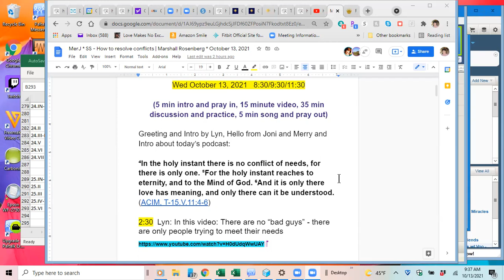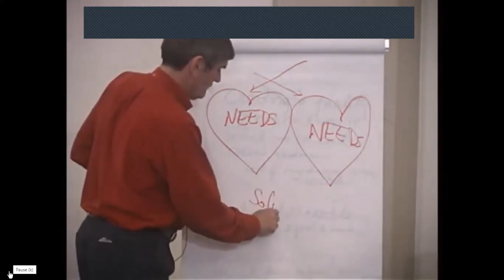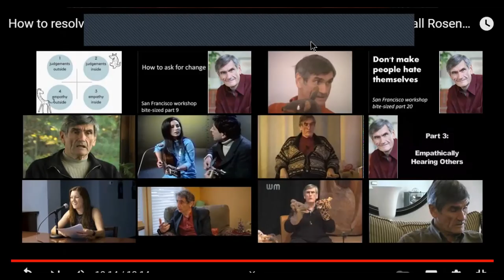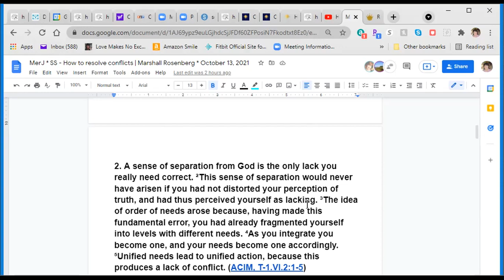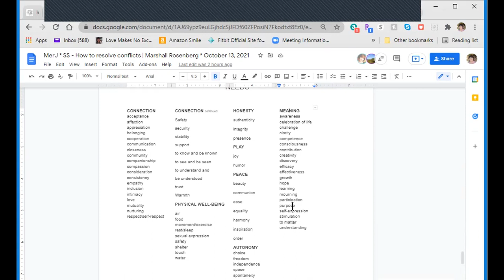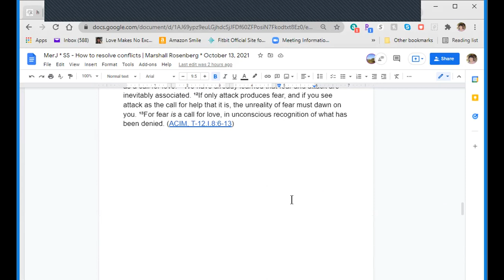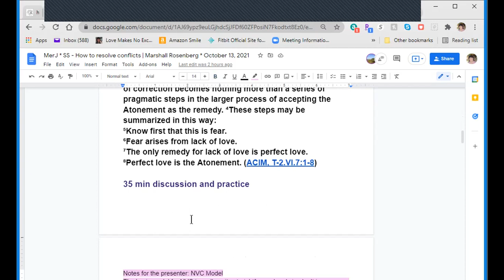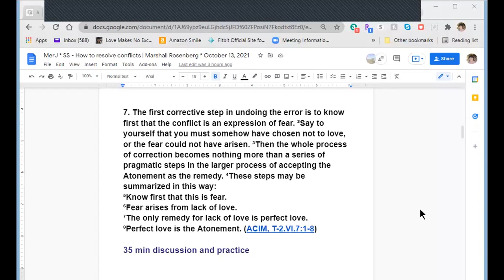MerJ NVC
MerJ is a weekly program with Merry Kaczmarek and Joni T Strickfaden on ACIM Gather for a Course in Miracles.  Merry and Joni bring a natural and easy spirituality to their program.

ACIM Gather for A Course in Miracles (Gather). Gather is an online community where Course students can come to teach and share.